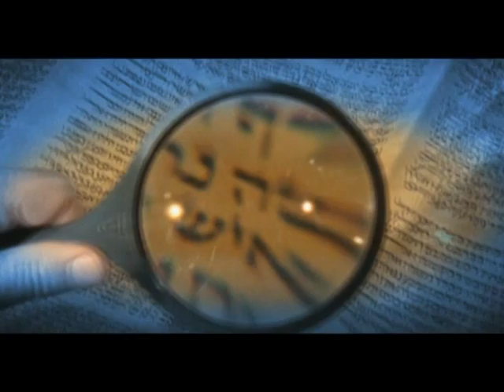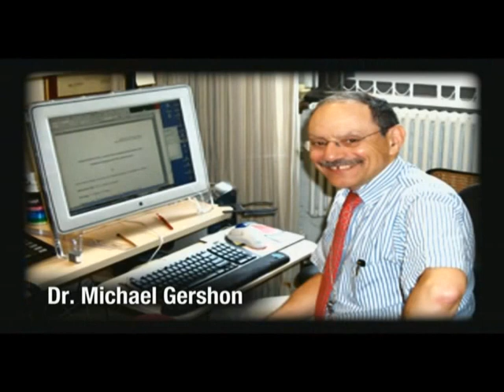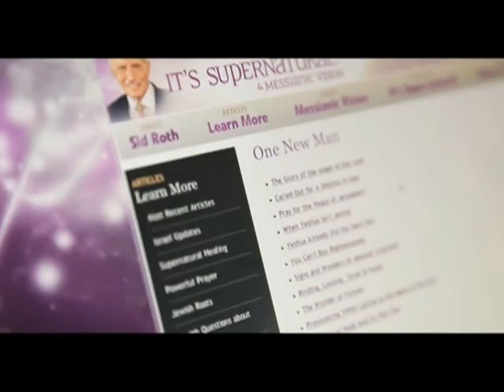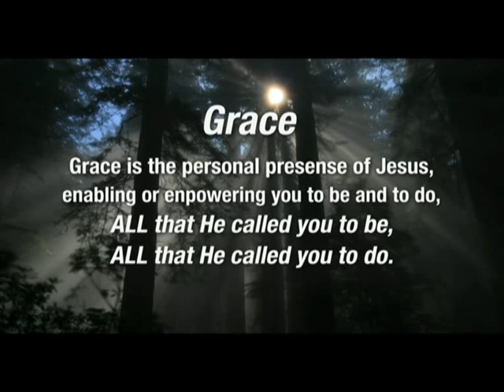«Это сверхъестественно!»: Как пребывать в присутствии Бога. В студии Денис и Джейн Кларк (677)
Добро пожаловать в мир Сида Рота, где сверхъестественное естественно.   Когда Сид был молодым христианином, он читал книгу монаха 17 века. Она называлась «Практика Божьего присутствия». Монах занимался мытьем посуды, но во всем, что он делал, он переживал Бога. Все окружающие замечали это. Сид прочитал и тоже попытался это делать. Но в книге не было написано, как это делать. Гости этой программы подробно объяснят вами, как пребывать в присутствии Бога каждый день. Смотрите эту программу, если хотите 24 часа в сутки находится в присутствии Божьем.